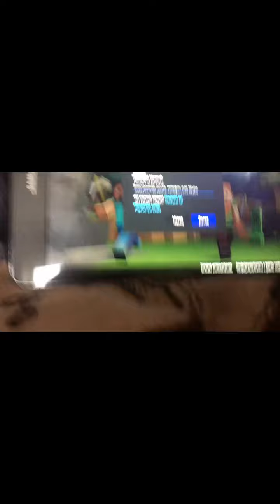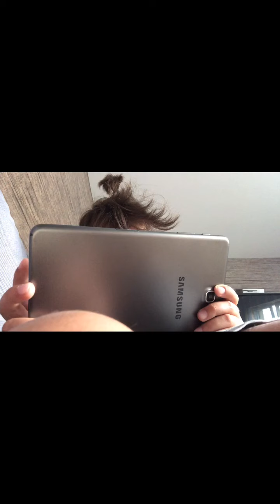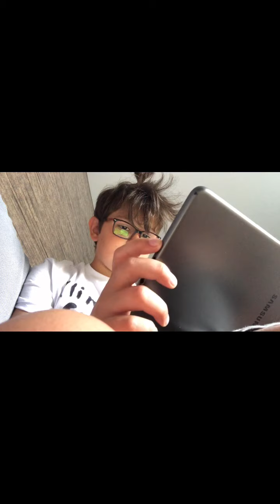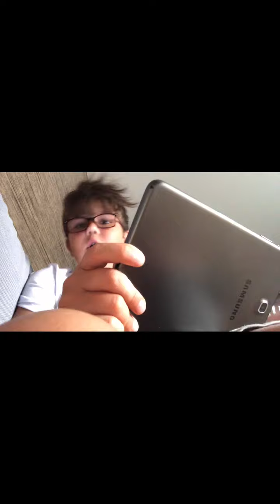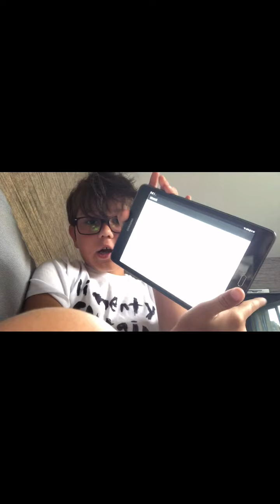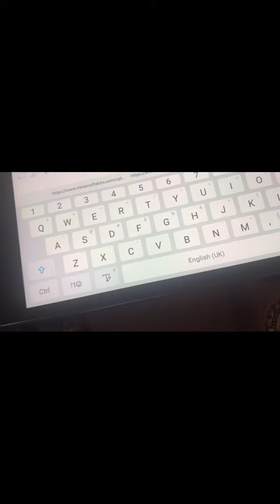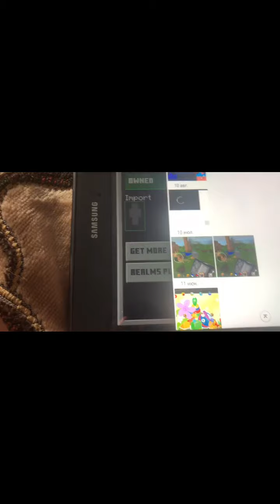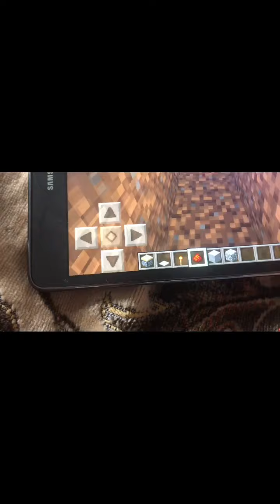I made my Brother a Minecraft account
So, I made my Brother a Minecraft account